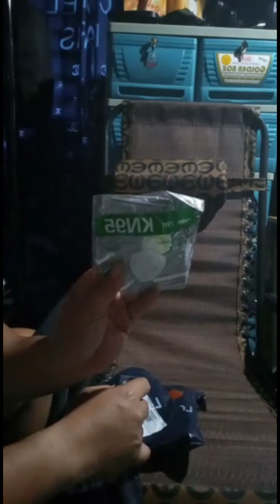MY HUSBAND AND I MUKBHANG AND UNBOXING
SOMETIMES WE GIVE LOVE TO OUR HUSBAND THAT HE GAVE EFFORTS TO OUR FAMILY ALSO THIS IS IT THROUGH OUR VELOVED AND WE WILL MAKE SURE TO BE THERE EVEN WE ARE FAR BY EACH OTHER#rien